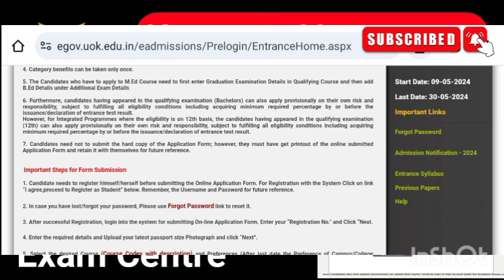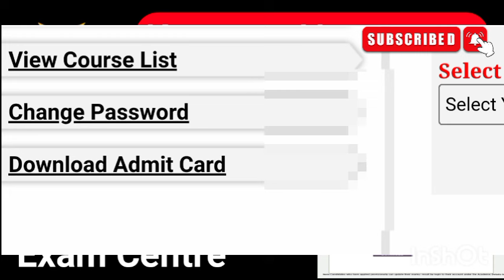Kashmir University Entrance 2024 Admit Cards How To Download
Kashmir University PG Entrance 2024 Admit Cards How To Download